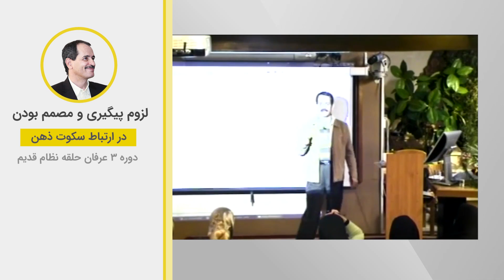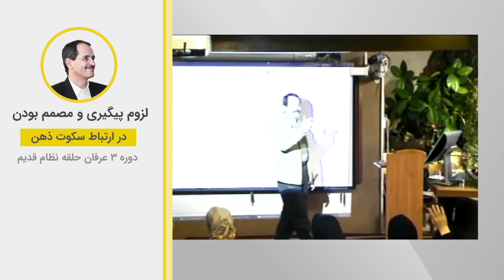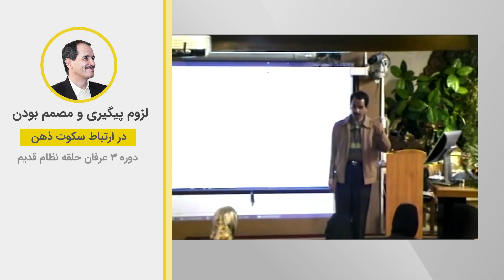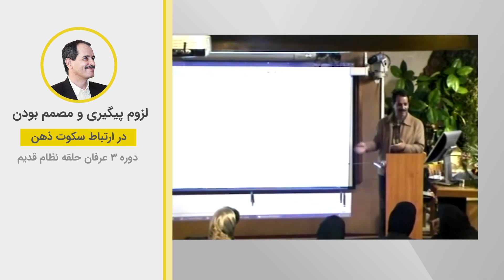لزوم پیگیری و مصمم بودن در ارتباط سکوت ذهن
ویدیوهای دروس موضوعی نظام قدیم عرفان کیهانی حلقه (آکادمی طاهری) از سری دروس ارائه شده در دهه هشتاد خورشیدی توسط محمدعلی طاهری می‌باشد. این ویدیو بخش کوتاهی از جلسه چهارم دوره سه نسخه دو نظام قدیم عرفان کیهانی حلقه است. شما می‌توانید بقیه مباحث مطرح شده در این جلسه را در پلی لیست مربوطه دنبال بفرمایید.